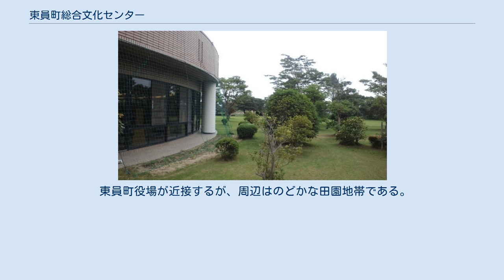東員町総合文化センター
東員町総合文化センター（とういんちょうそうごうぶんかセンター）は、三重県員弁郡東員町山田にある複合施設。
東員町文化会館、東員町中央公民館、東員町立図書館の3施設から成る。
 1989年（平成元年）4月に、東員町が「現実の生活の中に『夢』を与え、生活そのものに『活力』と『安心』を創り出す拠点」として開設した。
ひばりホールのこけら落しは5月14日に行われた交響曲第9番（第九）の演奏であり、満員の聴衆を集めて週1回練習を重ねてきた東員町民112人の合唱、四日市交響楽団の演奏により執り行われた。
この合唱はなかにし礼が作詞した日本語の歌詞で歌われ、なかにしも出席していた。
開館と同年に東員町文化協会が設立した。
 1997年（平成9年）4月13日、東員町の町制30周年記念式典を開催し、同時に多気郡宮川村（現・大台町）との友好親善提携の調印式も挙行した。
同年9月15日には東員町営ケーブルテレビ局が試験放送を開始するにあたり、同日にセンターで開催された敬老会を生放送した。
2000年（平成12年）3月12日にはろう者を描いた映画『アイ・ラヴ・ユー』の上映会が開かれた。
 2002年（平成14年）7月22日、東員町文化協会が市町村単位の文化協会として三重県で初めて社団法人格を取得した。
これを記念して「短詩型文学フェスティバルinとういん」を同年7月31日にセンターで開催、金子みすゞの作品を歌うコンサートなどが開かれた。
2005年（平成17年）7月31日、九世松本幸四郎夫妻の臨席の下、七世松本幸四郎の銅像の除幕式が開催された。
像は高さ1.6mで、約200万円をかけて制作され、武蔵坊弁慶を演じる姿を再現したものである。
 2014年（平成26年）2月9日、南原清隆と萬狂言（九世野村万蔵主宰）による現代狂言を開催した。
2016年（平成28年）6月1日、東員町ふれあいセンターにあった「とういん市民活動支援センター」を2階の旧展示スペースに移設した。
支援センターは利用実績が低かったことから、開設時間の延長と臨時職員の雇用によって利便性を高めての移転開館となった。
同年8月11日、東海環状自動車道東員ICが開通し、その記念式典を総合文化センターで開催、三重県知事の鈴木英敬が祝辞を述べた。
 建物は2階建てで、敷地面積25,864平方メートルm2、建築面積3,501m2、延床面積5,225m2である。
玄関は建物中央の北側にあり、中心に町民ロビーを配し、東側に中央公民館、南側に図書館、西側に文化会館がある。
 1階に第1・2研修室、第1・2事務室、教育長室、2階に調理実習室、美術工芸室、第1・2・3講習室、展示室（プラネタリウム）と「とういん市民活動支援センター」がある。
開館時間は9時30分から21時30分まで（ただし利用者がない場合は17時まで）、休館日は火曜日（第2・第4火曜日除く）と年末年始である。
 第1研修室は91m2・24人収容である。
40人収容の94m2の第1講習室、各47m2・各18人収容の第2・3講習室は、パーティションを外して1室にすることができる。
とういん市民活動支援センターは展示コーナーを転用したものである。
 プラネタリウムを保有するものの、原則非公開となっている。
プラネタリウムは直径10.5mで、客席は90席ある。
以前は、主に小学校低学年以下の子供向け番組を定期上映しており、幼稚園や保育所の園児の利用が多かったという。
 東員町文化会館（とういんちょうぶんかかいかん）は、東員町総合文化センター西側に設置されている。
702人収容のひばりホールを中心とした施設で、3つの楽屋とリハーサル室、浴室、ピアノ室などがある。
開館時間は9時30分から21時30分まで（ただし利用者がない場合は17時まで）、休館日は火曜日（ひばりホール以外は第2・第4火曜日には開館）と年末年始である。
 ホールの管理は三重県舞台管理事業協同組合に委託している。
 東員「日本の第九」演奏会 センターが開館した1989年（平成元年）から毎年12月23日にひばりホールで第九（交響曲第9番）の演奏会を開催しており、東員町の風物詩として定着している。
主催は東員町で、中日新聞社の後援を受けている。
入場は有料で座席は全席指定制、未就学児の入場は遠慮するよう呼びかけがなされている。
 同じ北勢地方の四日市市で開催される「...